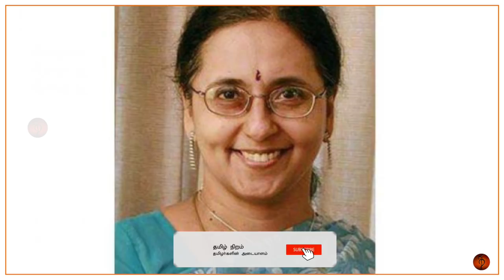No Marina for Kalaignar / Who behind the this..?| ஸ்டாலின் ஆடிய அசத்தல் ஆட்டம்.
மெரினாவில் கலைஞருக்கு இடம் தர மறுத்தது ஏன்?
சதித்திட்டம் திட்டியது யார்?
இறுதியில் வெற்றிகண்டார் கலைஞர் கருணாநிதி.